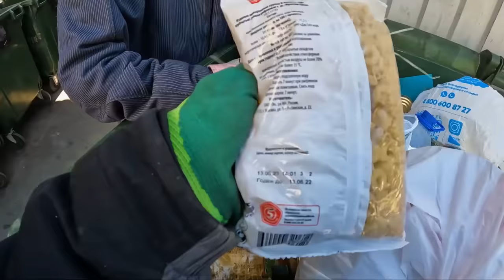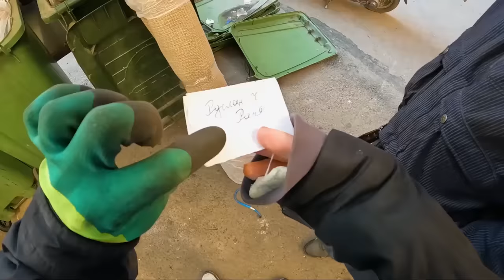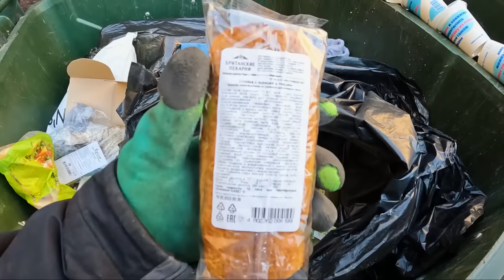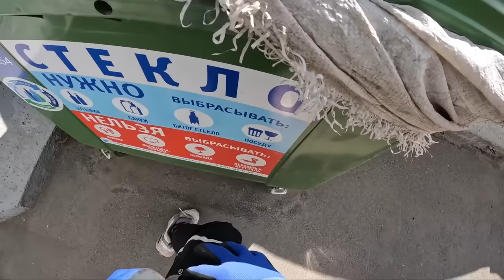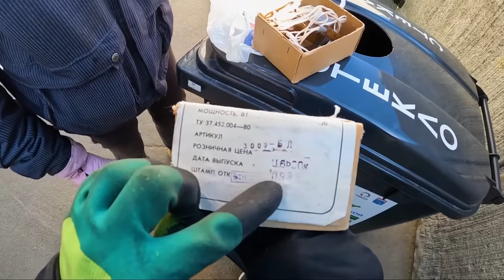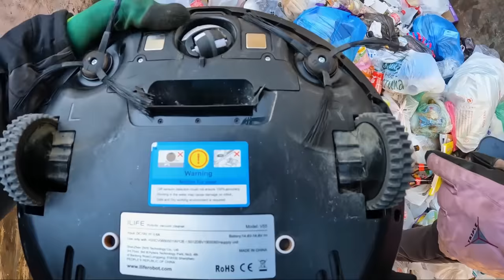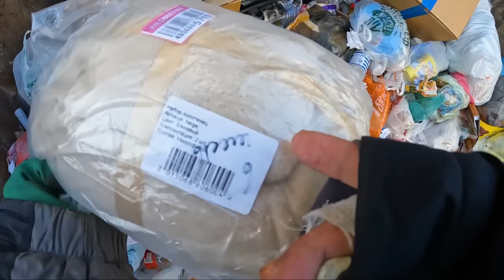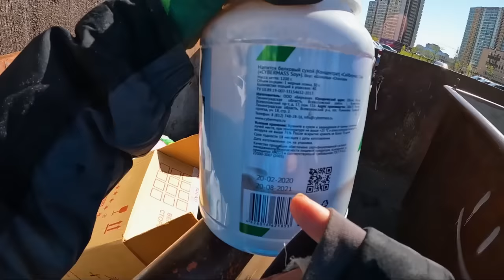Как я зарабатываю лазая по мусоркам Питера ? Dumpster Diving RUSSIA #34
Сбор закрыт, спасибо всем !
Если нужно больше информации по ситуации Влада то пишите мне в контакте.